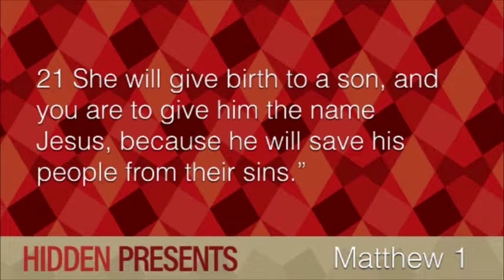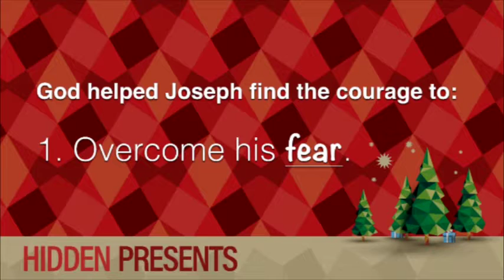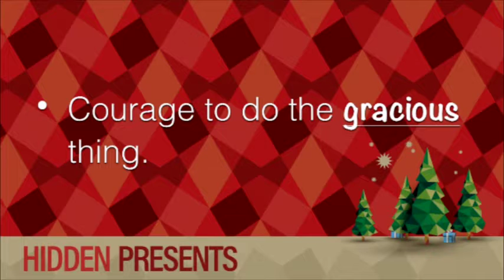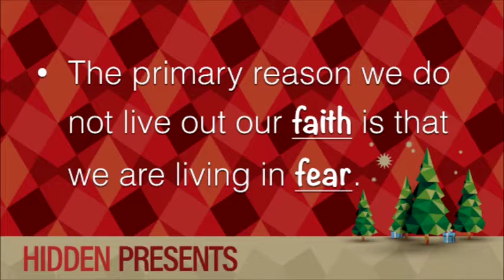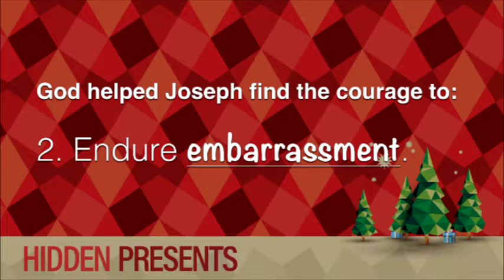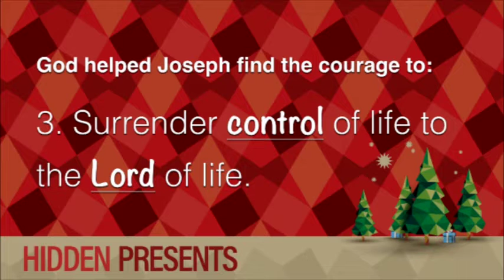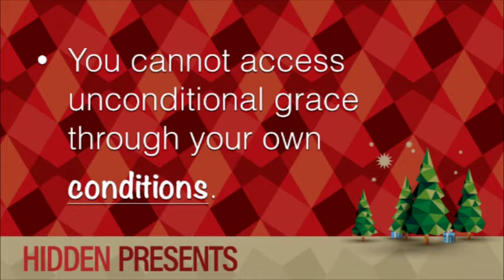Hidden Presents Pt3 - Courage